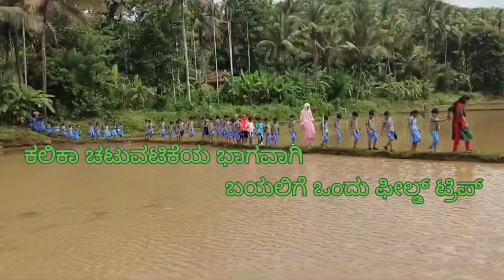# വയലിലേക്കൊരു യാത്ര # ಬಯಲಿಗೊಂದು ಯಾತ್ರೆ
# മൂന്നാം ക്ലാസിലെയും നാലാം ക്ലാസിലെയും പഠന പ്രവർത്തനമായി ബന്ധപ്പെട്ട് ഒരു ഫീൽഡ് ട്രിപ്പ്
# ಮೂರು ಮತ್ತು ನಾಲ್ಕನೇ ತರಗತಿಯ ಕಲಿಕಾ ಚಟುವಟಿಕೆಯ ಭಾಗವಾಗಿ ಒಂದು ಫೀಲ್ಡ್ ಟ್ರಿಪ್